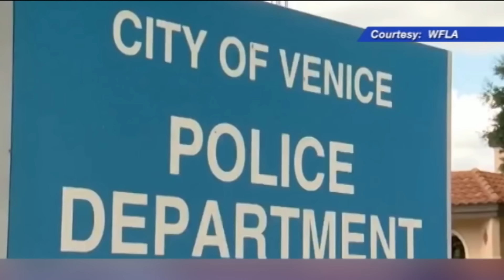SNN: Man Arrested In Connection To Venice Shooting